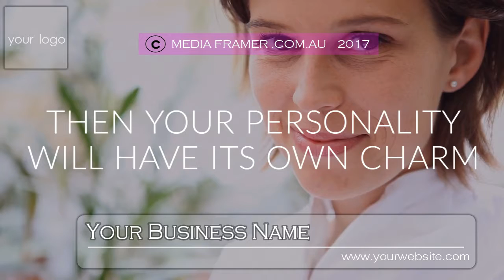BEAUTY PRODUCT VIDEO 14 A